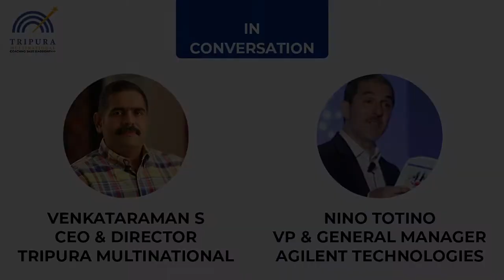How Continuous Learning Can Keep Leaders Feeling Relevant | Agilent Technologies | Nino Totino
Title - How Continuous Learning Can Keep Leaders Feeling Relevant
( Sustainable Leadership Series)

Sustainable Leadership Series |  Agilent Technologies | Nino Totino - Episode 1

How has your leadership transformed through the Nino Totino is the Vice President & General Manager (South Asia Pacific, Japan & Korea) at Agilent Technologies. He has a passion for digital and transformation strategies for growing global businesses, building engagement and customer experience that will deliver results. He has worked in global healthcare technology organisations in Australia, New Zealand, North America and Asia. tripuradialogues continuouslearning leadership To

You can also Watch the below Video -